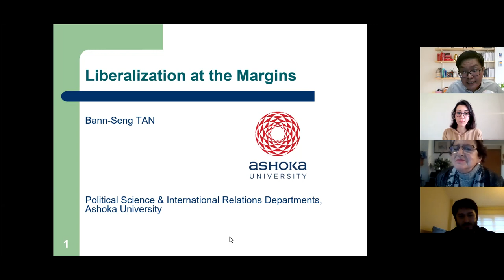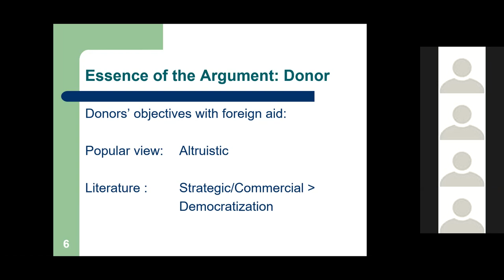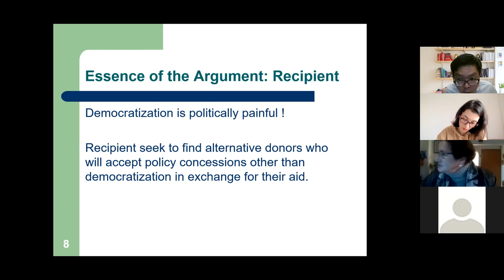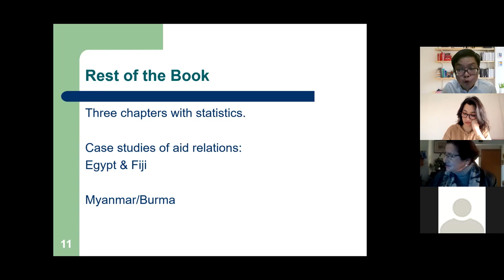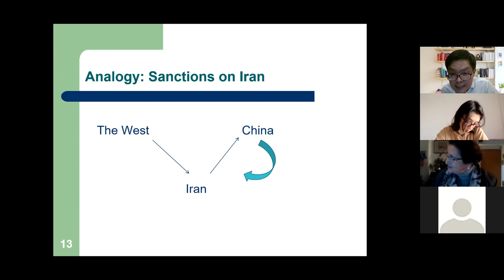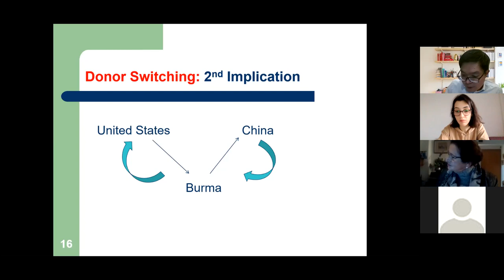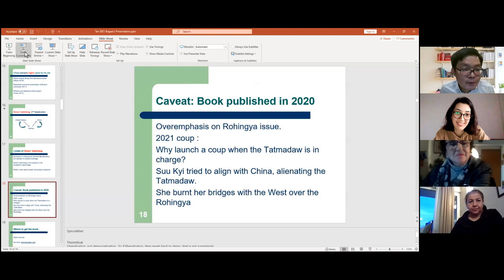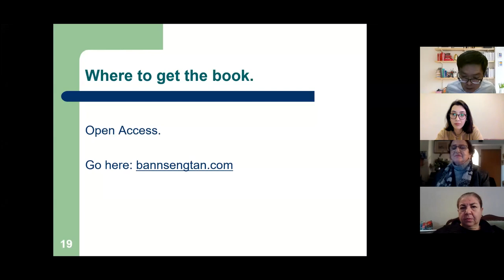Liberalization at the Margins, Myanmar and Donor Switching - Assist. Prof. Bann-Seng Tan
Boğaziçi University Asian Studies Center cordially invites you to the "Asia Talks Series."

The first talk of the series was on "Liberalization at the Margins: Myanmar and Donor Switching" by Assist. Prof. Dr. Bann-Seng Tan on February 19, at 18.00 (Turkey time).